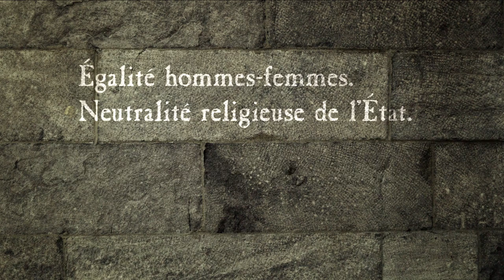Charte des valeurs québécoises